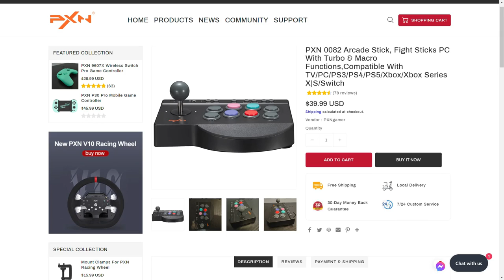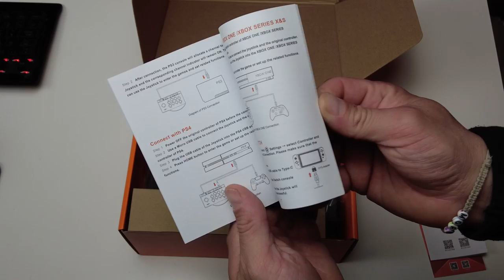El mejor ARCADE STICK - Low COST 🤑 PXN 0082 - Joystick Arcade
Tengo muchos juegos RETRO para jugar y este es el MEJOR STICK ARCADE para jugar sin gastarte una fortuna. Con NINTENDO ONLINE y sus paquetes y la cantidad de juegoes remasterizado que salen a diario tener un Joystick ARCADE se hace necesario, por que la experiencia de juego se va a otro nivel. En relación a su precio es el mejor LOW COST

ARCADE STICK
Tienda PXN

Mis equipos:
Sony ZV E10 ➞
Sony Xperia 5 V ➞
DJI Pocket Creator ➞

Mi PCs:
NZXT H5 Caja ➞
Seasonic Focus Fuente ➞
I7 Gen 12 ➞
Aorus Z690 ➞
Corsair DDR4 RGB 64Gb ➞
Asus DUAL RTX 4060 ➞
SSD Samsung 1TB ➞
Firecuda hybrid 2TB ➞
Mouse Razer Basilisk V3 ➞
Teclado Epomaker ➞
Impresora 3D Resina Mars3 ➞
Impresora 3D Filamento K1 ➞